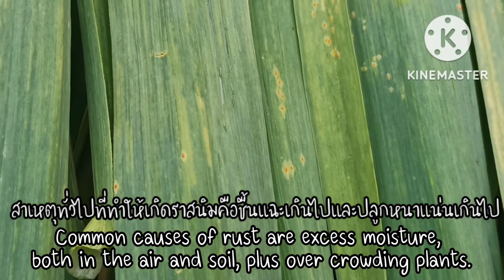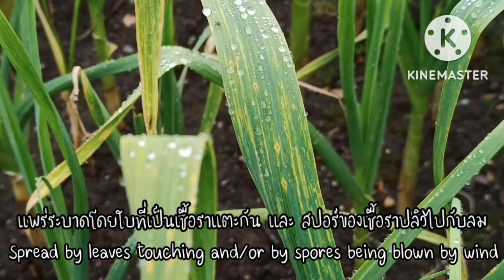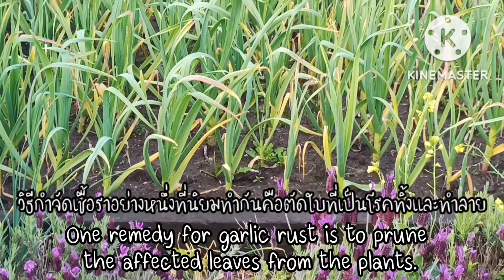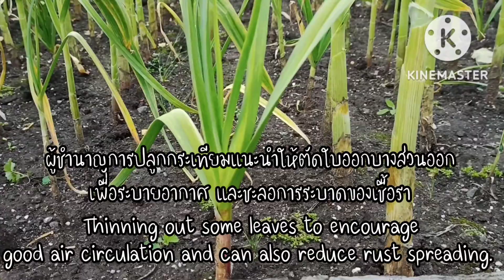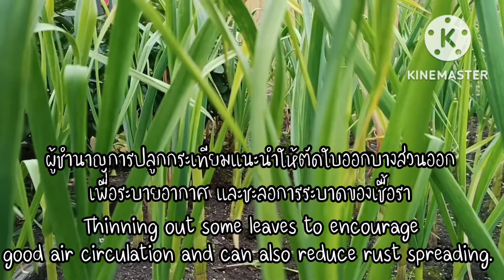'ราสนิม' กระเทียม / 'Garlic rust'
Garlic rust